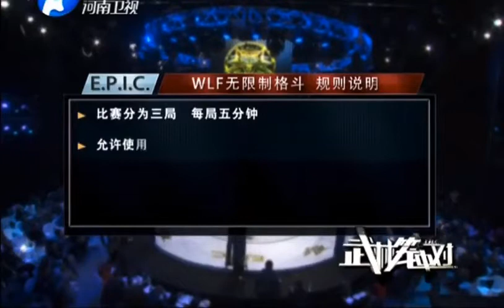Василь Янко vs. Вулічжі Бурен. ГУЦУЛ 21 РІК проти UFC.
Василий Янко (Ивано-Франковск, Украина) против Вуличжи Бурен (Внутренняя Монголия, Китай)
Vasily Yanko (Ukraine) vs. Wuliji Buren (Mongolia/China)